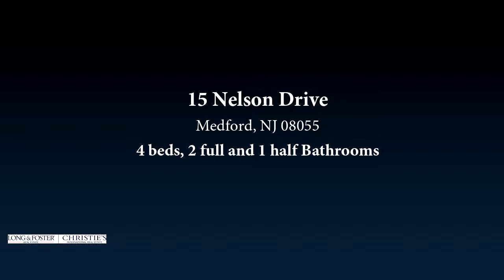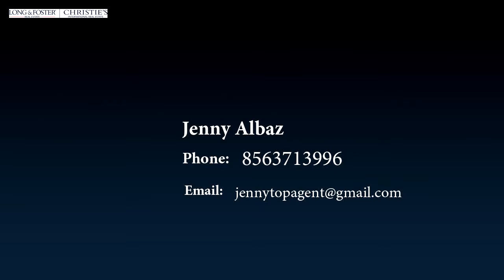Residential for sale - 15 Nelson Drive, Medford, NJ 08055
CLASSY & CHARMING 4 BED, 2.5 BATH, CONTEMPORARY COLONIAL WITH OVERSIZED 2 CAR GARAGE & FULL BASEMENT IN THE LOVELY LANTERN VILLAGE NEIGHBORHOOD OF MUCH DESIRED MEDFORD TOWNSHIP. COMPLETELY RENOVATED & RENEWED FROM TOP TO BOTTOM. AS YOU PULL UP TO THIS HOME YOU WILL BE PLEASED BY THE LUSH LANDSCAPING SURROUNDING THIS COMMUNITY. AS YOU ENTER THE GRAND 2 STORY FOYER YOU ARE INSTANTLY IN LOVE WITH THE GLEAMING FLOORING, THE SPARKLING LIGHTING, NATURAL & NEUTRAL COLORS, AND TASTEFUL DECOR. NEXT, YOU SCAMPER UP THE SOPHISTICATED STAIRCASE AS YOU CANT WAIT SEE WHAT THE  MASTER SUITE HAS TO OFFER AND YOU ARE PLEASANTLY SURPRISED THAT IT HAS EVERYTHING ON YOUR WISH LIST & MORE WITH ITS GRAND SIZE, ABUNDANT CLOSET SPACE, AND ENORMOUS MASTER BATH ALL REJUVENATED WITH FIXTURES AND COLORS TO DIE FOR! AS YOU MAKE YOUR WAY THROUGH THE UPPER FLOOR YOU ARE JUST AS IN LOVE WITH THE OTHER 3 BEDROOMS AND FULL HALL BATH,YOU WILL WANT TO SEE MORE AS YOU HURRY DOWN THE STAIRS TO THE FORMAL LIVING AND DINING ROOMS YOU REALIZE YOUR FURNITURE WILL FIT JUST PERFECTLY WITH SPACE FOR SOME NEW PIECES TOO! AS YOUR ENTER THE KEENLY KEPT KITCHEN IT IS CLEAR IT HAS BEEN REVAMPED, AND RENEWED, WITH CONSIDERABLE COUNTER SPACE & COLOSSAL CABINET SPACE, YOU LOVE THE FABULOUS FIREPLACE IN THE FAMILY ROOM AND THE CONVENIENCE OF THE LARGE LAUNDRY ROOM, AND ACCESS TO THE OVERSIZED 2 CAR GARAGE! OH AND THE IDEAS OF WHAT YOU CAN DO WITH THE FULL BASEMENT COME FLOODING INTO YOUR MIND, AND  NOW YOU ARE SURE TO BE READY TO PACK YOUR BAGS, AND MOVE RIGHT IN! DONT DELAY! COME SEE IT TODAY BECAUSE YOU REALLY DONT WANT THIS ONE TO GET AWAY!

Bedrooms: 4
Bathrooms: 2 full and 1 half
Square Feet: 3080
Price: $465,000